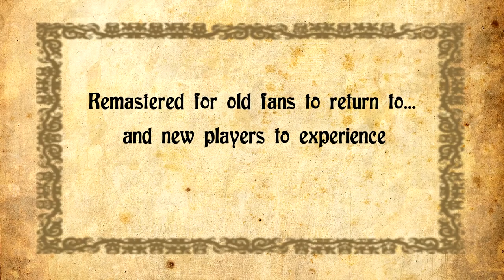The Bard's Tale Trilogy - Developed by Krome Studios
The Verdict on OpNoobs.com:

High on challenge and low on graphics intensity, this old-school remaster is well worth a look for RPG fans who either haven’t experience this trilogy yet, or who want to experience it again.